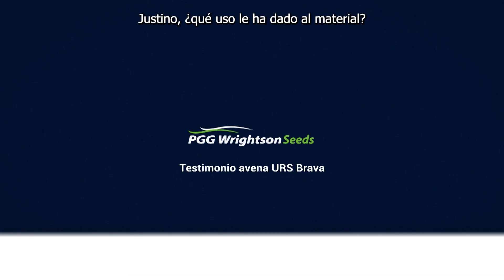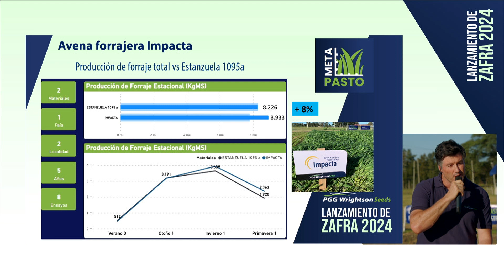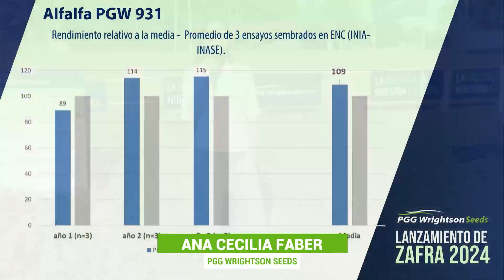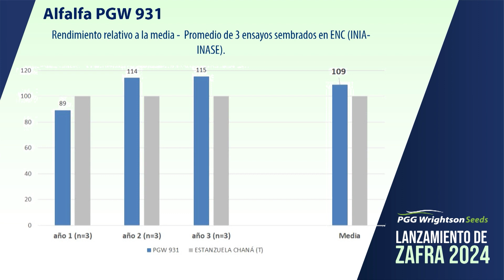Variedades, testimonios y móviles a campo